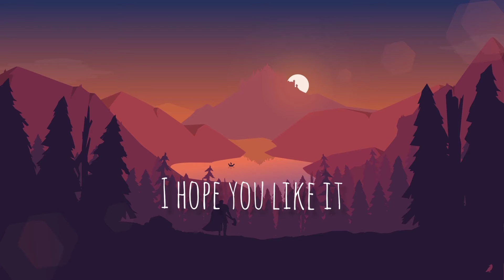15 types of AESTHETIC OUTFITS VINTAGE ||TIKTOK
hello guys I hope you like it 🧡🙃